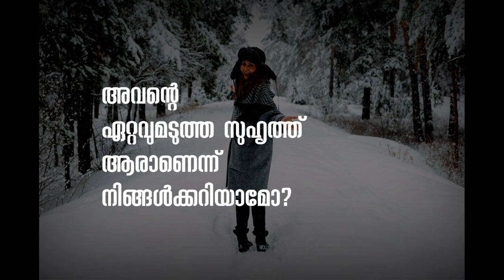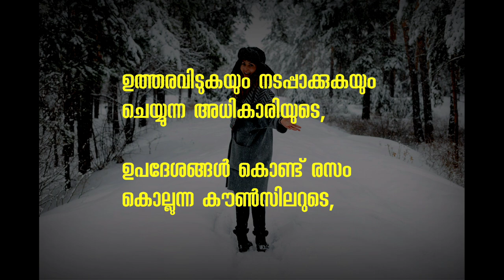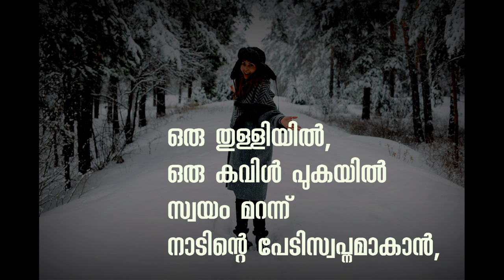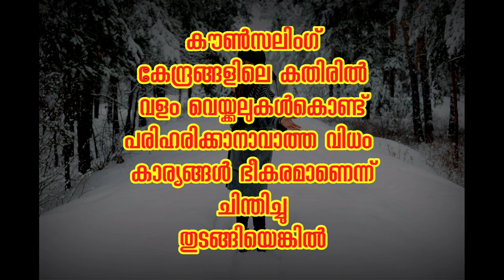ആണ്‍കുട്ടികള്‍ക്ക് എന്താണ് സംഭവിക്കുന്നത് ?PARENTING TIPS IN MALAYALAM